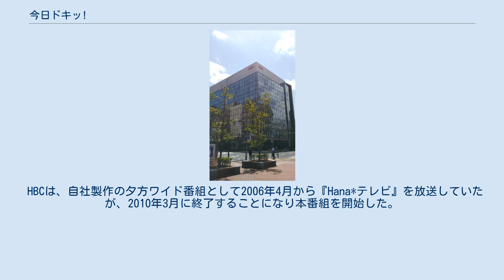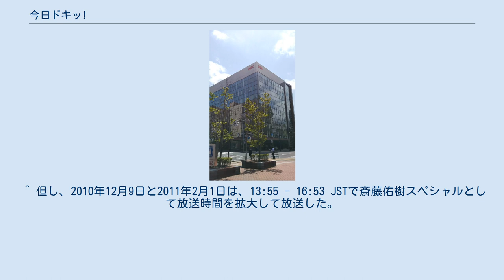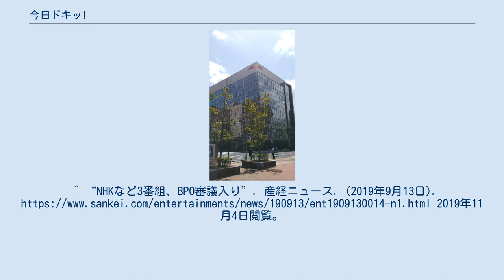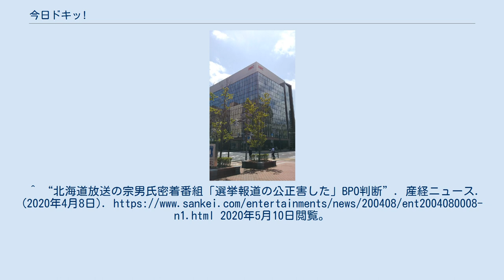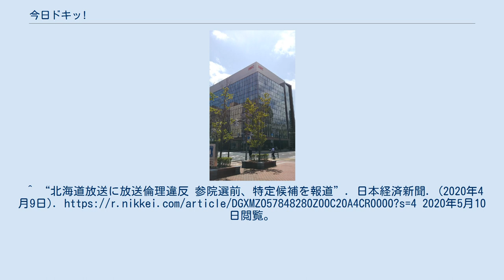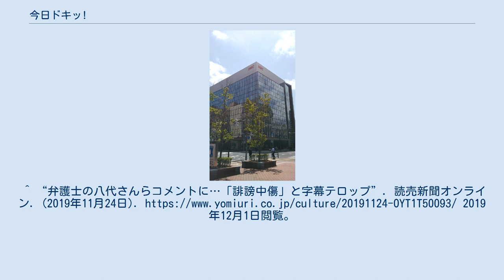今日ドキッ!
北海道のテレビのニュース・報道番組
北海道のテレビの情報・ワイドショー番組
『今日ドキッ!』（きょうドキッ! 、英: KYO-DOKI）は、2010年3月29日より北海道放送（HBCテレビ）にて放送されている平日夕方のローカルワイド・生活情報番組・報道番組である。
2013年10月4日までは『グッチーの今日ドキッ!』（グッチーのきょうドキッ!）という番組名で放送していた。
 HBCは、自社製作の夕方ワイド番組として2006年4月から『Hana*テレビ』を放送していたが、2010年3月に終了することになり本番組を開始した。
なお、2010年3月13日、3月20日、3月27日と3週連続で土曜日16:45 - 17:00(JST)に、番宣番組的トーク番組『グッチー＆ガンちゃんの能動的十分間（と少し）』が放送された。
制作発表は2010年3月19日に行われた。
 2013年10月7日より『北海道NEWS1』を本番組と枠統合し、2番組で4時間ワイドだったものを1番組で3時間ワイドに変更のうえ、現在の番組名に改題。
事実上の「今日ドキッ!」の放送時間延長・時間拡大となった。
リニューアル後の内容は『Nスタ』を挿入内包した3時間10分の夕方ワイド番組であり、放送時間も同年10月4日までよりも55分繰り下げ、月〜金曜日の15:50 - 19:00（日本時間、以下略）に放送されている。
 2014年3月24日放送回をもって、2時間ワイド時代を含め、1000回目の放送を迎えた。
 これまでは『イチオシ!!』（北海道テレビ）が北海道の夕方生ワイド史上最長の放送時間だったものの、その後15:44スタートになり、北海道の夕方ワイド番組で史上最長の放送時間であった。
 2020年4月には放送10周年を迎えた。
2020年10月12日からはHBCが新社屋に引越するのに伴い番組も大幅にリニューアルし、放送開始時刻も15:49開始に変更。
これに伴い、最長の放送時間は15:45開始の『イチオシ!!』に戻った。
 金城と谷藤はスタジオと街頭中継（ランクイーン及びそらリサーチの進行）を1週間（木曜日を除く）ごとに交互に担当する。
ただし、木曜日は金城が担当する金曜コーナー「週末ぶらリサーチ」の収録日のため出演しないため、谷藤がスタジオ、生中継担当の世永が街頭中継を担当する。
 毎週月曜日から金曜日の14:55から16:53まで。
ステーションブレイクなしでキー局TBSの『Nスタ』に接続。
 毎週月曜日から金曜日の14:55から16:45まで。
16:45からは『北海道NEWS1』を放送。
 毎週月曜日から金曜日の15:50から19:00まで。
17:50 - 18:15は『Nスタ・第2部』のJNN協定適用部分を放送。
 なお、『Nスタ・第1部』については、2014年3月まで冒頭部分について数分遅れの録画ネットを行っていたが、同年4月からは冒頭数分間を同時ネットしている。
 毎日放送制作『ちちんぷいぷい・第1部』（13:55 - 15:40）をネット受けするため、6分繰り上げて15:44からの放送となる。
 2016年8月からは「Nスタ　ニュースワイド・第1部」を再び録画遅れネットとし、「ホリダス」や「日刊3コマ」などのコーナー1項目～2項目のみのネットとなった。
（緊急時や特別編成の場合は冒頭部分をネット） 2018年9月21日をもって『ちちんぷいぷい・第1部』（の終盤6分を除いた部分）のネットを打ち切り、同年10月1日からはCBCテレビ制作の『ゴゴスマ -GO GO!Smile!-』（13:55 - 15:40）のネットを開始するが、本番組の開始時刻に変更はない。
 2019年のゴールデンウィークは、4月29日から5月2日までレギュラー放送を休止し、18:30 - 19:00に全編VTRによるスピンオフ特番を放送する程度にとどめた。
なお、18:30までは15:49 - 18:15に『Nスタ』の第0・1部のいずれも全編と第2部の全国ニュースパートを単独番組扱いで臨時に同時フルネットし、18:15 - 18:25に『HBCニュース』として道内ニュース・天気予報を単独番組扱いで放送。
18:25 - 18:30はミニ番組で穴埋め。
また、4月29日、5月2日は加えて前座番組『ゴゴスマ』を15:49まで臨時に同時フルネットした。
 2020年のゴールデンウィークは、2020年4月29日～5月6日は放送を休止。
『ゴゴスマ』は従来通り...